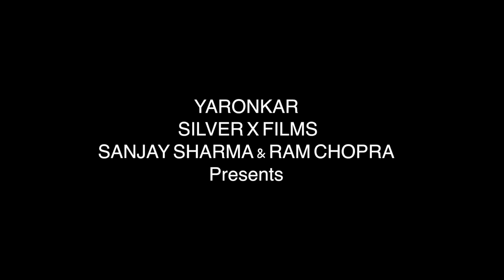Donkey To America (Official Video) | Avtar Deepak |Vikrant Mann| letest song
Sanjay Sharma & Ram Chopra & Yaronkar Presents a latest official song "Donkey To America" Sung By "Avtar Deepak" from Movie based on true story named as 'Amrika My Dream' Directed by Vikrant Mann, Lyrics by "Deepi" and Music by "Jazz".

🎵Credits🎵
Singer- Avtar Deepak
Lyrics- Deepi
Editor- Sandeep Singh
Dialogue- Sapinder Singh Shergill
DI- Suresh Kalsi
Mix Mastering- Sunny Nagra
DOP- Tinku Gupta and Parkash Kumar
Dubbing at Rabab Studio
Dubbing by Rajinder Panwar
Makeup- Rajan Sheela
Catering- Veera Rasoi
Publicity Design- Gagan Bhamra
Project- Sanjay Sharma and Ram Chopra
Director- Vikrant Mann
Artist - Amandeep Singh, Amrinder Singh, Arjun Saraf, Sagar Sharma, Garry Panwar, Sameer Sharma, Nitin, Kranti Ghuman, Aman Virak, Siar attaie, Nadeem Rahmaty, Haris Hashimi
Label : Yaronkar